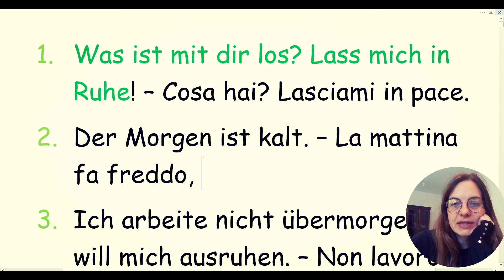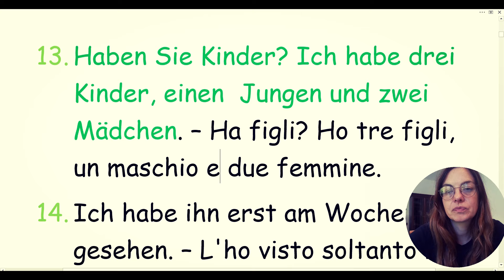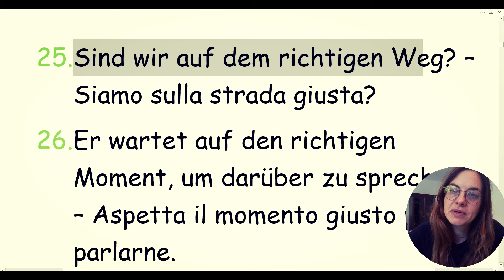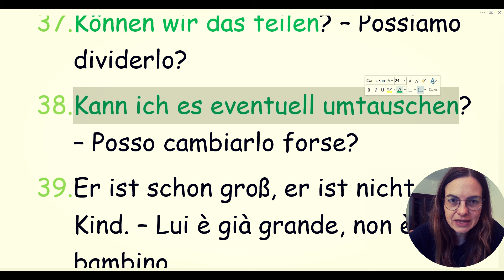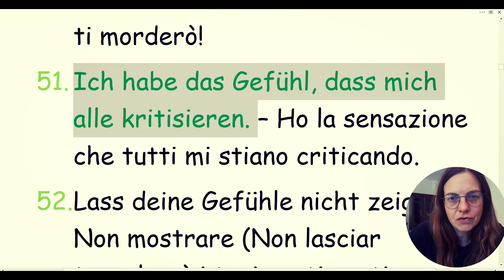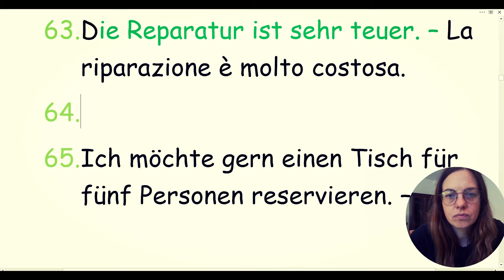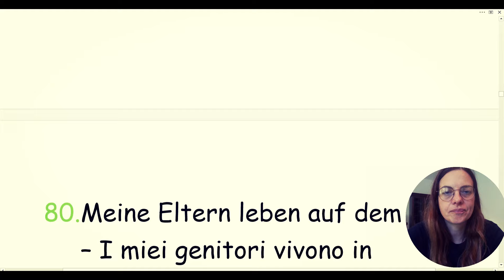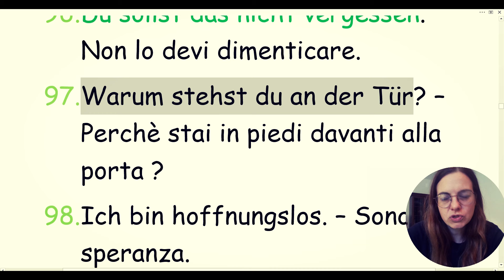TEDESCO - 100 FRASI PER VOI - ASCOLTATE QUESTE FRASI INVECE DELLA MUSICA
ASCOLTATE QUESTE FRASI INVECE DELLA MUSICA